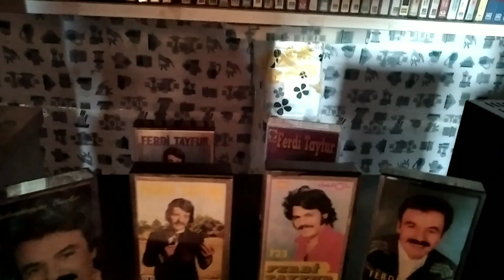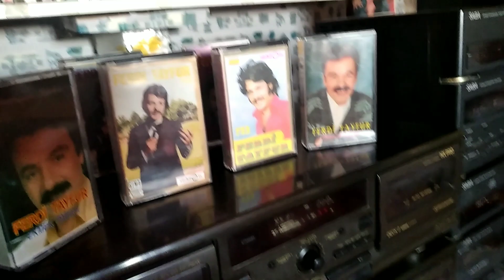FERDİ TAYFUR // TERSİNE DÖNDÜ CARKİM //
Ferdi Tayfur Tersine Döndü Çarkim